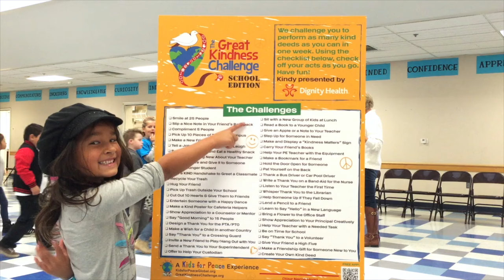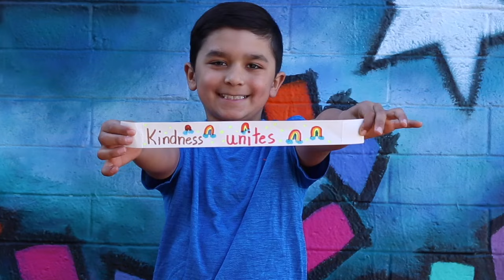The 2021 Great Kindness Challenge Kickoff - KINDNESS UNITES!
During the 10th annual Great Kindness Challenge, over 16 million students will join together to uplift their schools, community and world through kindness. This happy video celebrates the joy of The Great Kindness Challenge and invites everyone to be part of this transformational program hosted by Kids for Peace. If your school is not already signed up, it is not too late!